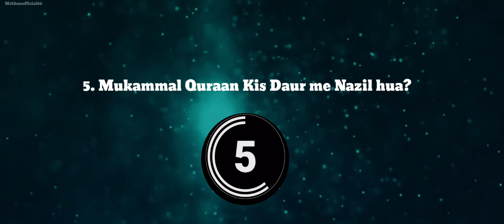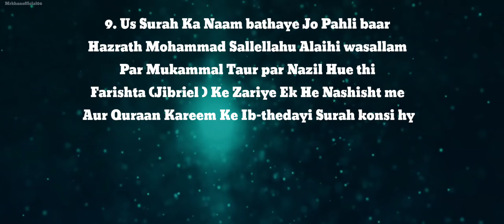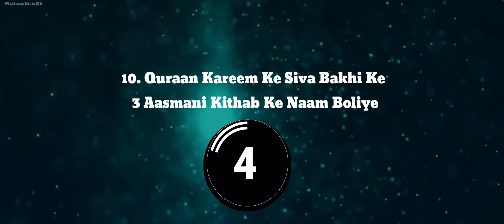Quraan Ke Sawal Jawab @mrkhanofficial06#question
Quraan Ke Sawab Jawab @mrkhanofficial06